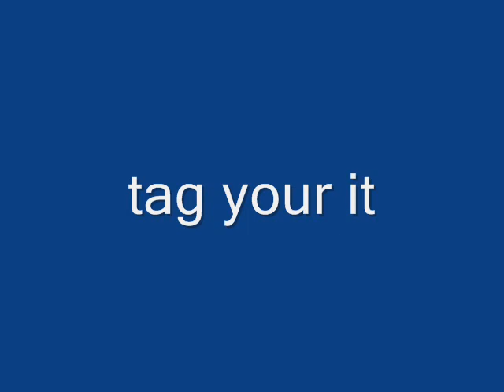hamster movie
It is a movie of wierd hamsters
MADE BY: KITTY